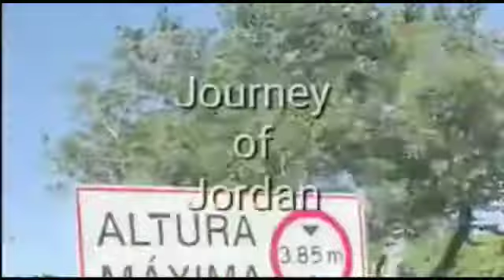BOG Journey of Jordan 6